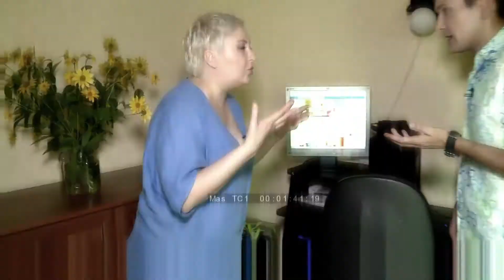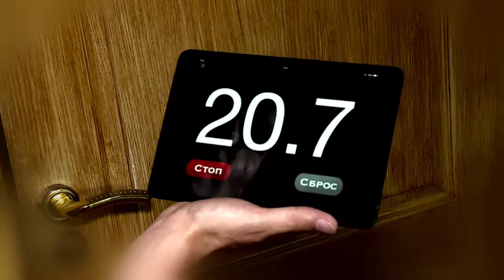Кто рано встает? - Анна Свиридова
Андрей Дрофа встает рано утром, чтобы посмотреть и показать зрителям утреннего информационного шоу "112 минут" на телеканле "112 Украина", как начинается утро известных личностей. В каждом выпуске - новые интересные герои и забавные задания для них в рубрике "112 секунд"